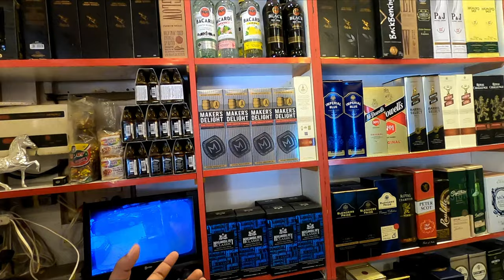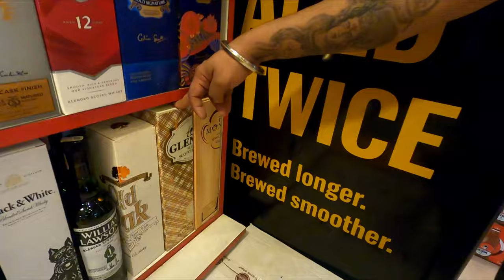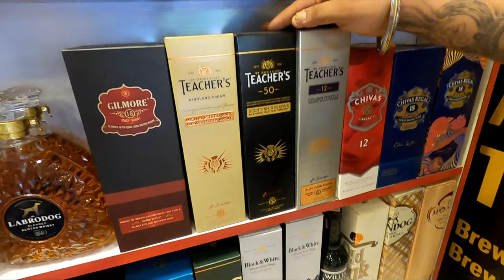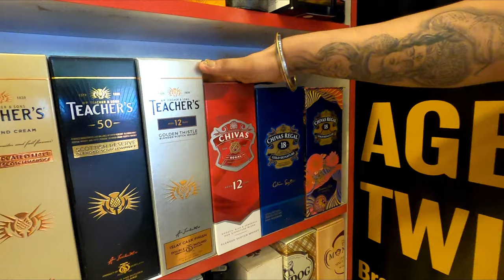SABSE SASTA WINE SHOP IN NORTH GOA || NEW UPDATED RATES ( ALL DETAILS } STAR WINES & KAJU CALANGUTE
DAILY VLOGS STARTING SOON *
VLOGS WILL BE LIVE EVERY DAY AT 8.15 AM SHARP IN THE MORNING
TOPICS - TRAVEL , FOOD , FITNESS , ;LIFESTYLE , CARS & MORE

80+ DECORATION SHIVJAYANTI 2020 PUNE